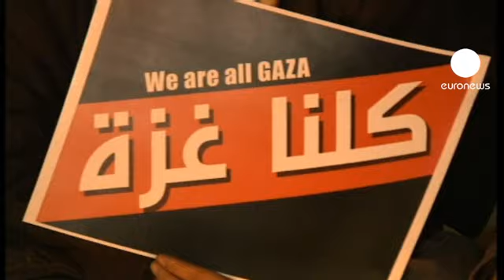Israel abre nova frente ao quinto dia de conflito em Gaza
Israel abre uma nova frente de combate na ofensiva em Gaza ao recorrer esta noite, e pela primeira vez, aos navios de guerra para bombardear o centro e o norte do território palestiniano.

Os ataques desta noite atingiram as instalações da rádio e da televisão do Hamas na cidade de Gaza, ferindo seis jornalistas.

Vários mísseis voltaram a atingir pela segunda noite consecutiva a zona de Rafah junto à fronteira egípcia, provocando pelo menos 5 mortos, entre os quais um líder do grupo armado Jihad islâmica.

Desde o início do conflito, na quarta-feira, que 48 palestinianos e três israelitas morreram no fogo cruzado entre rockets e mísseis, quando Israel prossegue os preparativos para uma eventual ofensiva terrestre.

A guerra de palavras entre os dois campos parece afastar para já a possibilidade de uma trégua.

O ministro do Interior israelita afirmou ontem que o objetivo da operação é, "fazer com que Gaza regresse à idade média", para garantir a paz na região.

Numa declaração difundida esta noite, o líder do braço armado do Hamas afirmou, por seu lado, que as capacidades militares do movimento permanecem intactas, lembrando que 5 milhões de israelitas estão ao alcance dos rockets do grupo armado.

Os militantes difundiram um vídeo do que afirmam ser um ataque com um míssil terra-ar que teria abatido ontem um avião israelita em Gaza.